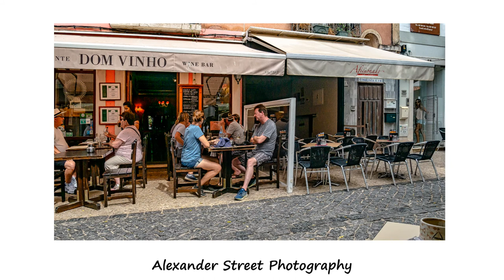Photography for me My Street Photography Portugal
Portugal taking street Photography in 2019 hope you enjoy the video